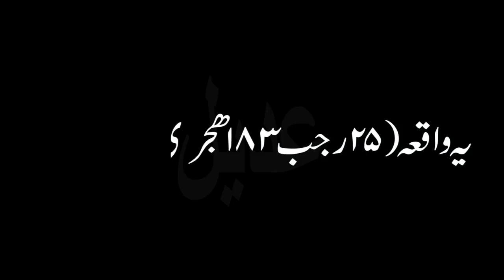Musa al-Kazim Documentary / Hazrat Musa Kazim ka Waqia / Imam Musa Kazim / Imam Mosa Kazim